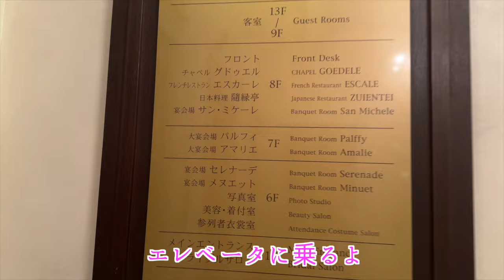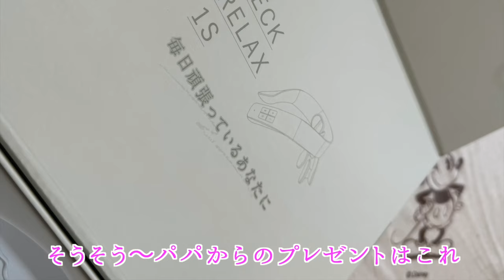【ホテルランチ】中世ヨーロッパの雰囲気漂うホテルモントレさんではぴばのフレンチランチ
たまにはフレンチもいいよねぇ〜てな感じで贅沢してきたよ〜！お誕生日やからね〜！